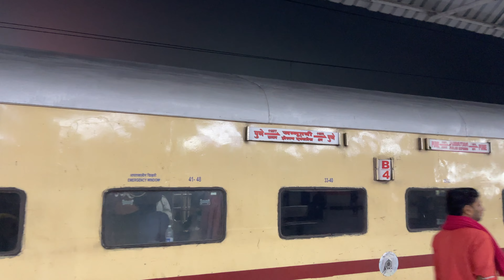Happy Wali Diwali ✨🎁 | 2023 | Diwali Shopping | MrBheem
I Hope you loved the video❤️😊🙏🏻
Happy Wali Diwali ✨🎁 | Diwali Shopping | MrBheem